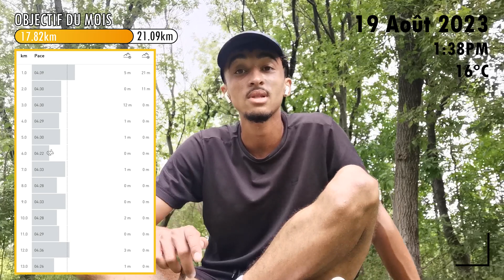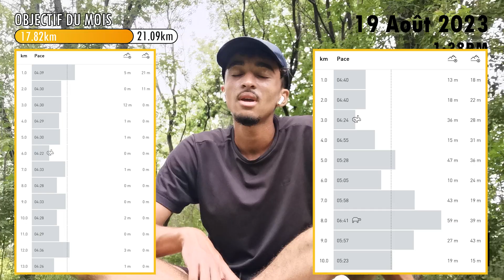OBJECTIF MARATHON 2024 #2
L'épisode 2 est là! Ce mois)ci a été un mois de transition et il s'est passé pas mal de choses, je vous laisse le voir par vous même.

Bonne vidéo!